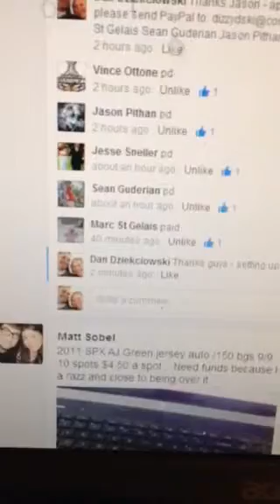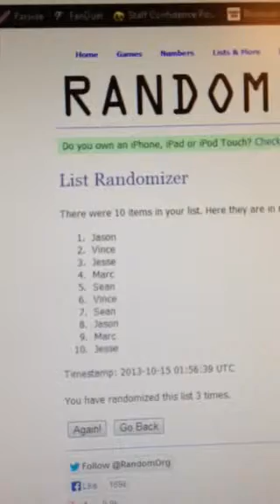Andrew Luck Patch Auto Random